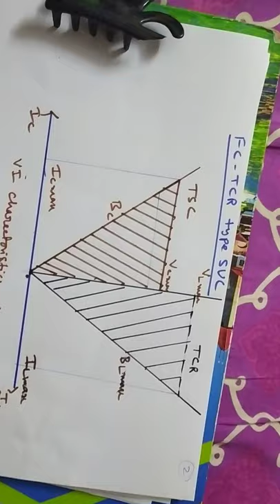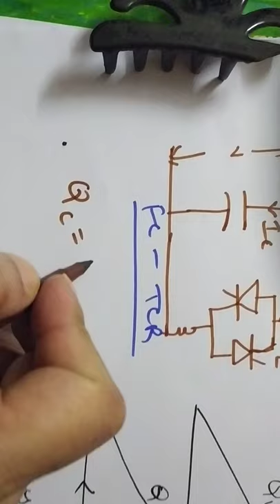Flexible AC Transmission Systems by Venu Video 5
FACTS Unit III FC-TCR type SVC